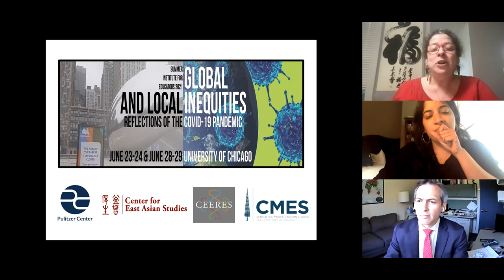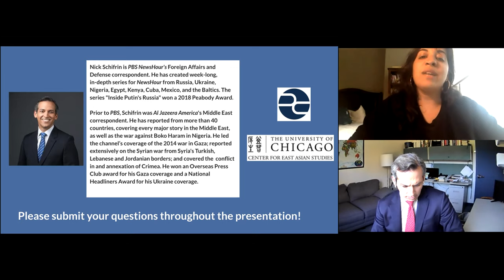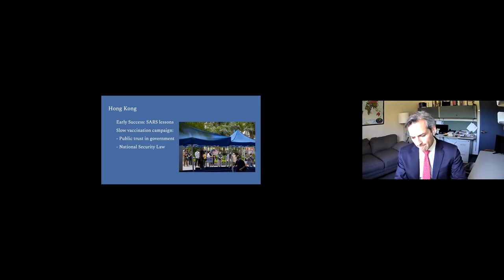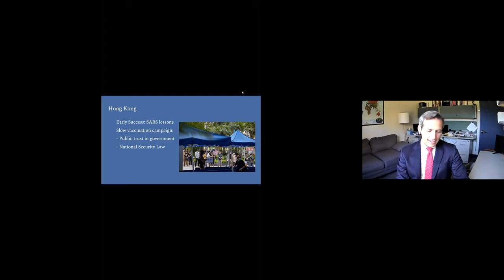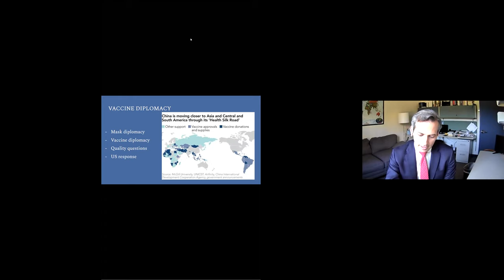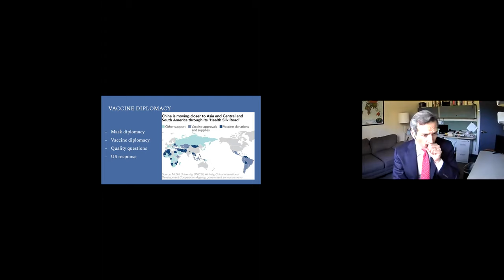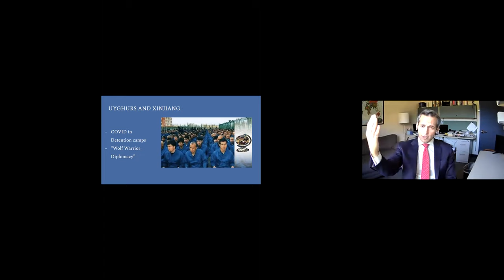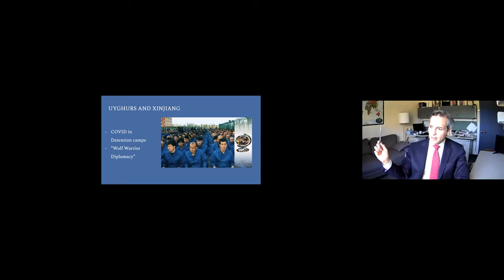COVID Crossroads: The Pandemic’s Impact on Mainland China, Hong Kong and Beyond - Nick Schifrin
"COVID Crossroads: The Pandemic’s Impact on Mainland China, Hong Kong and Beyond"
Nick Schifrin, PBS Newshour

Join journalist Nick Schifrin for a conversation exploring the nuanced impact of COVID-19 in China, Hong Kong, and beyond. Schifrin will discuss how the pandemic has centered the relationship of the government of Mainland China and its diverse territories, bolstering censorship and limiting civil liberties. The enactment of the controversial National Security Law in Hong Kong serves as an example of politics in one of China’s Special Administrative Regions colliding with the COVID-19 pandemic.  Schifrin will also discuss the role that China has played  domestically and globally in vaccine development, distribution, and diplomacy.

The 2021 Summer Institute for Educators is co-sponsored by the University of Chicago Center for East Asian Studies, Center for East European and Russian/Eurasian Studies, and Center for Middle Eastern Studies, and it is presented in partnership with the Pulitzer Center on Crisis Reporting. It is made possible through generous support from the Title VI National Resource Center grants from the US Department of Education.